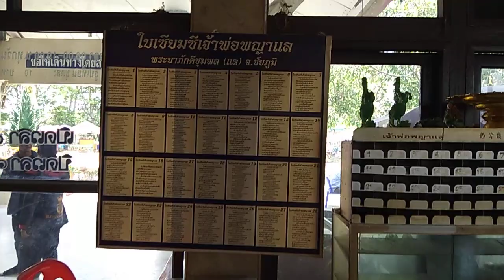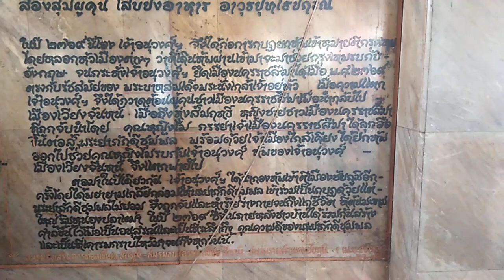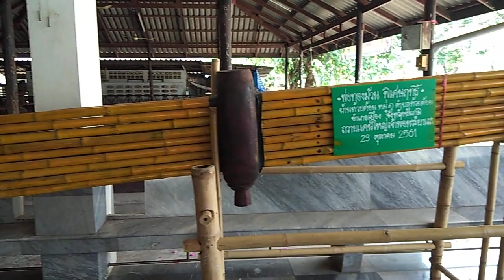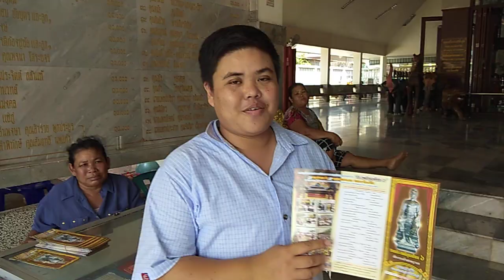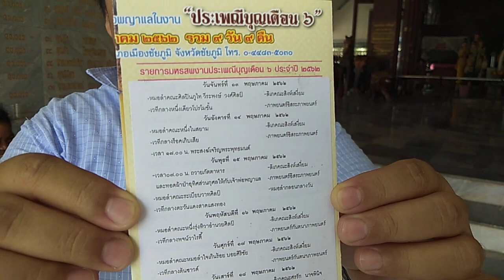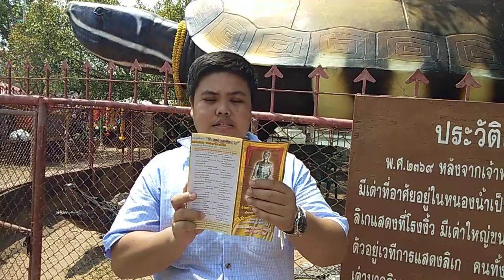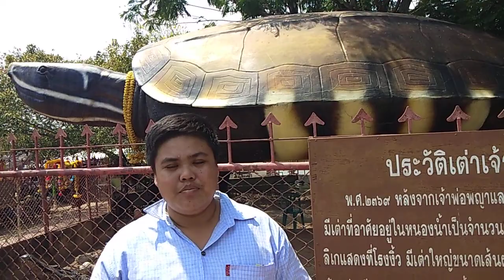เที่ยวศาลเจ้าพ่อพญาแล(พระยาภักดีชุมพล) ปล่อยปลาชมเต่าใหญ่ by ครูอ้วน